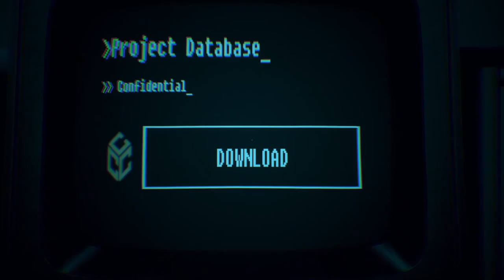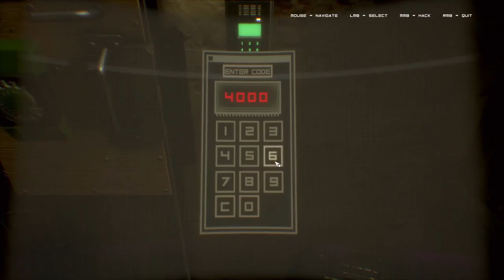Lets Play Observer - You Can GAME OVER?! (Part 3) Gameplay/Walkthrough With Commentary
Observer is a very hard game to explain. Have you played SOMA? It's kind of like SOMA, but you're a cyborg investigator trying to find your son. Telling you anything more than that would take away from the gameplay and the experience this game has to offer.

I'm going in 100% blind, so I had no clue what to expect or how to play the game. If you can get past my terrible problem solving skills, you're in for a treat with this one. Jump scares, robot acid trips, and by the end of the game I'd had at least 3 existential crisis.

If you want to play Observer, I suggest going in blind like I did. Don't read or watch anything, go in with zero expectations or knowledge of what's waiting for you. Or just watch me do it instead.

I'll be going through all the games Epic Games has given out for free, or at least that ones I've claimed over the last couple of years. If you weren't aware, they generally give out free games on Thursdays, and sometimes one game a day around holidays like Christmas.